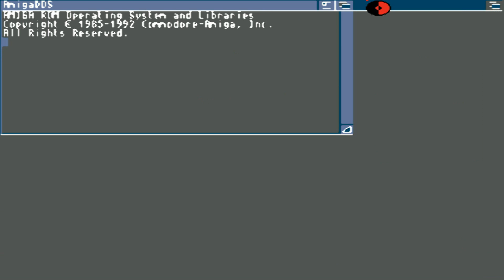AMIGA Boondar AMIGA AGA By John Hardie adf